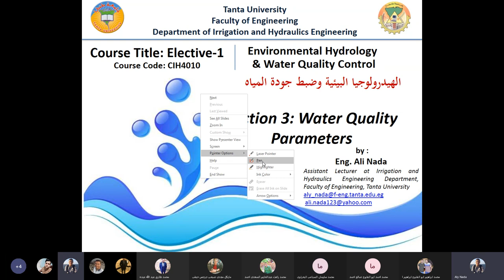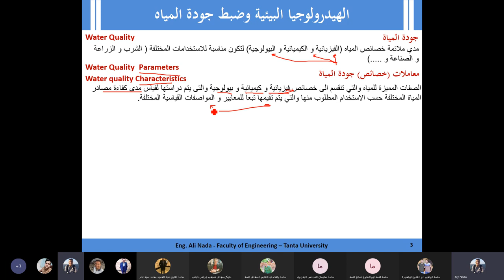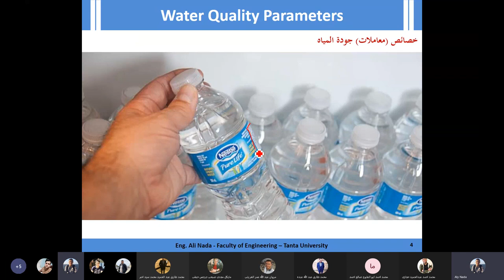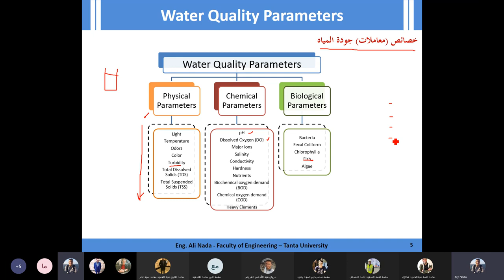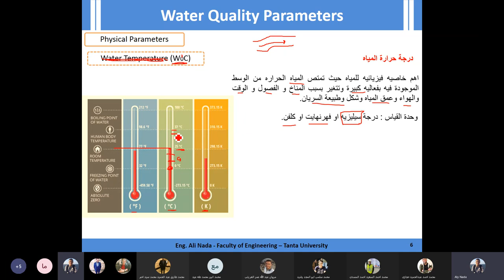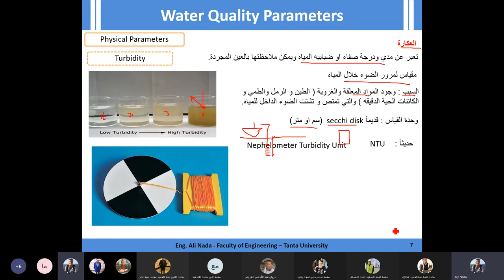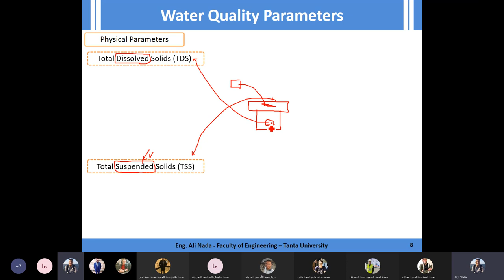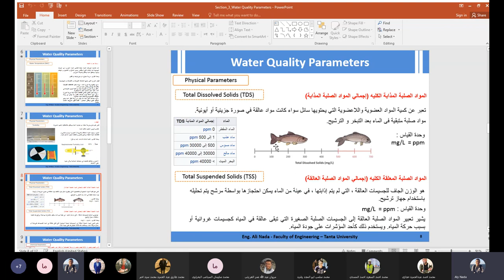سكشن هيدرولوجيا بيئيه 3